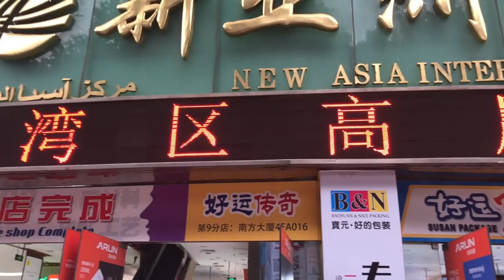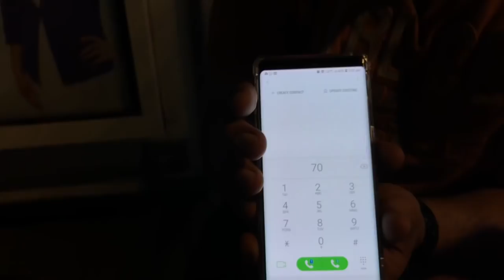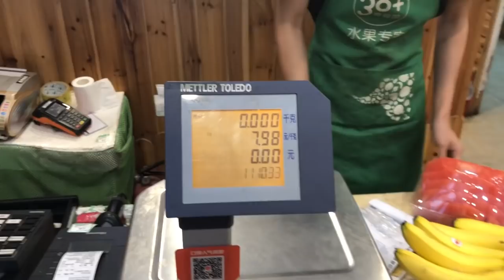Vlog #6 الاناناس ياناس...تقدر تقاومه